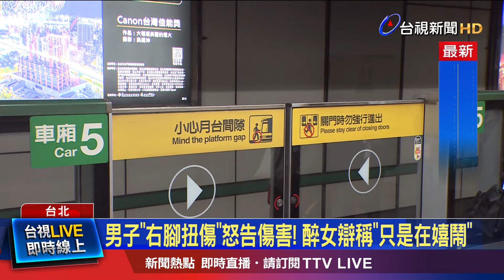不甩北捷其他乘客！ 4人車廂內爆拉扯「打到月台」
台北捷運又發生衝突案件！昨天(17日)晚上10點多，一名女子喝醉酒，莫名在捷運車廂上做「抬腳運動」，旁邊男乘客出聲制止，疑似還 被她趁機 踹了一腳。雙方不但在車廂內吵了起來，甚至就連兩人的男、女朋友也加入戰局，一路拉扯到古亭站月台，警方趕到場他們才冷靜下來，而被踹的男子決定提告傷害。